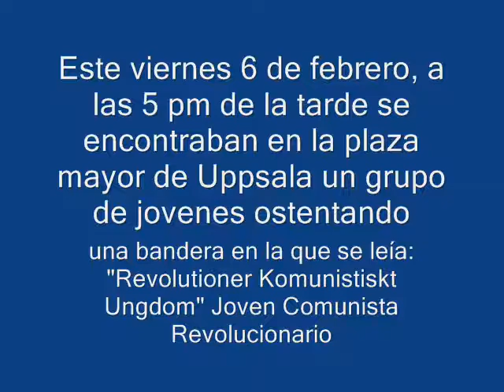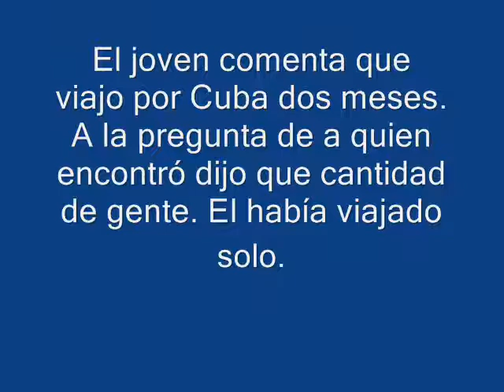Comunistas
Integrantes del partido comunista sueco en las calles de Uppsala